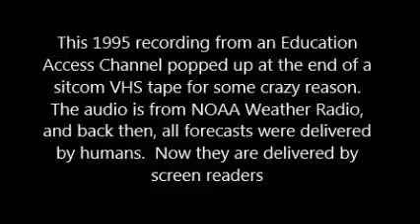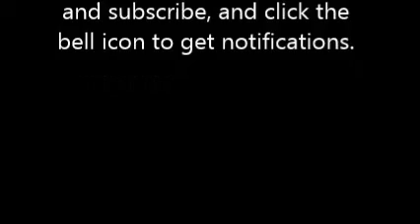NOAA Weather Radio on Educational Access Channel in 1995 - from VHS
This 1995 recording from an Educational Access Channel popped up at the end of a sitcom VHS tape for some crazy reason.  The audio is from NOAA Weather Radio, and back then, all forecasts were delivered by humans.  Now they are delivered by screen readers.